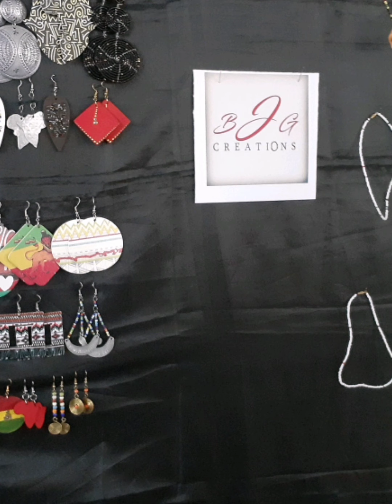Rocking african earings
Ensure you have the right style for the earings 😉😉most of them can go with both casual and official

Check more designs @bjg.creations

Check my handle @mbinya_rose

FB Rose Samuel